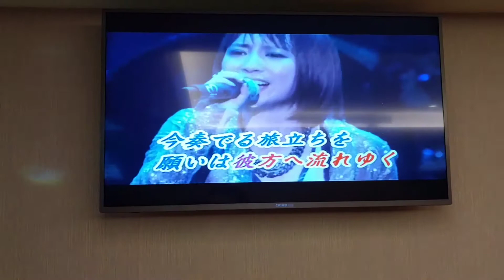螞蟻翻唱 ラピスラズリー 志明一族 演歌秀